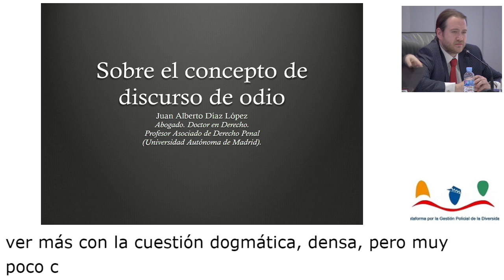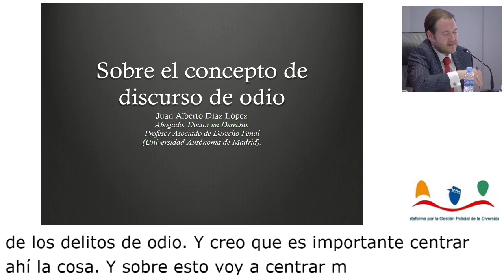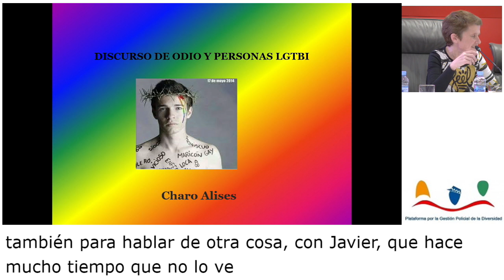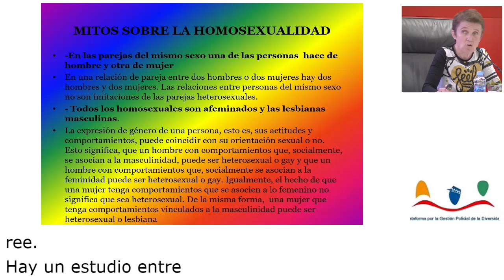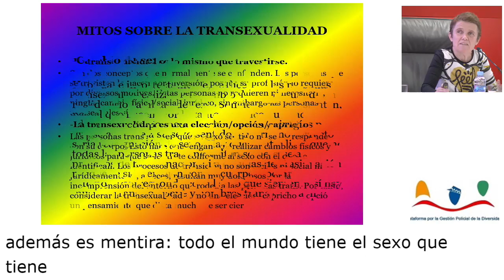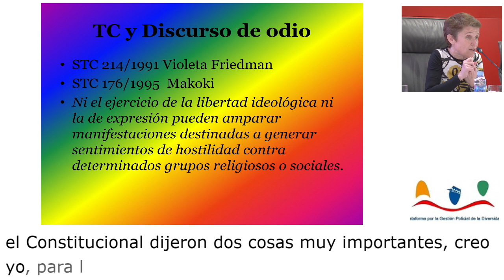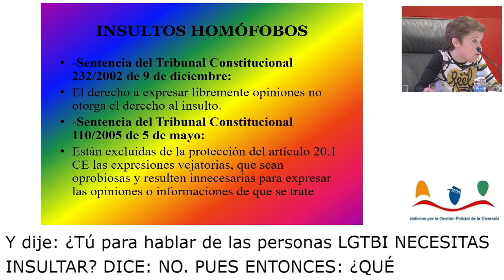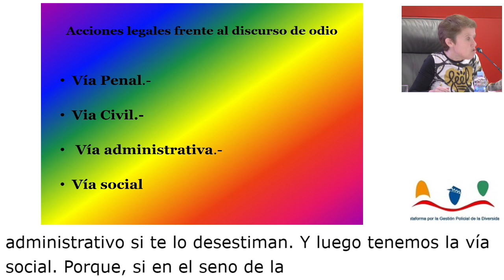VI Seminario de Gestión Policial de la Diversidad (Mesa5)